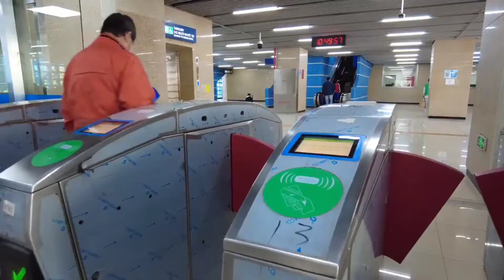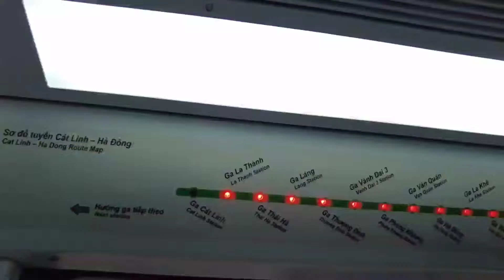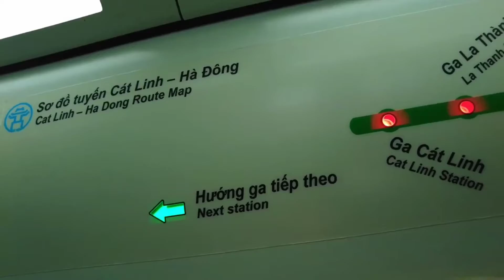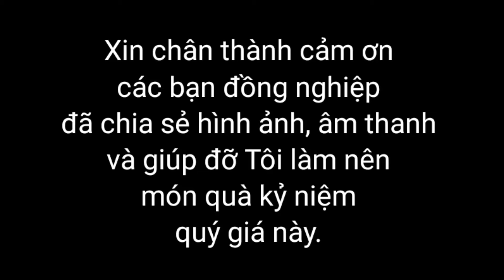Trải nghiệm thực tế tuyến Metro 2A Cát Linh - Hà Đông đầu tiên của Hà Nội 17.11.2021